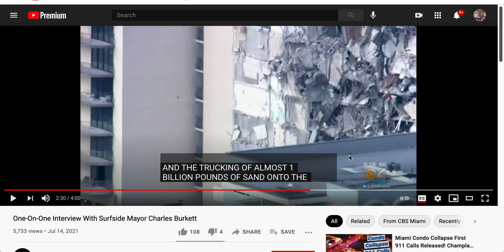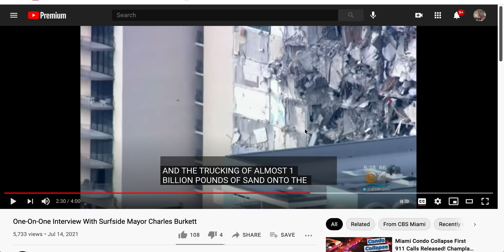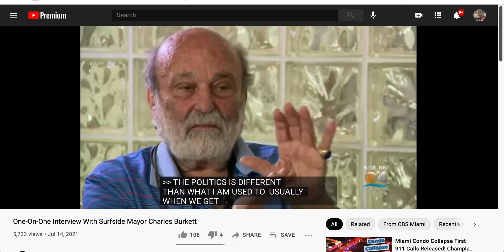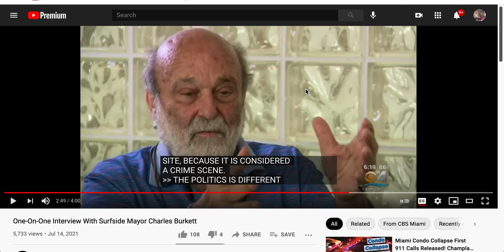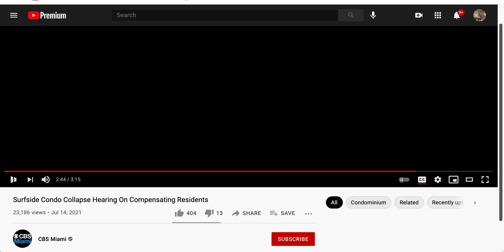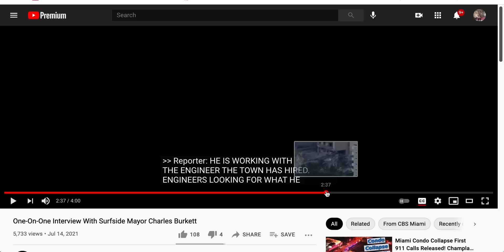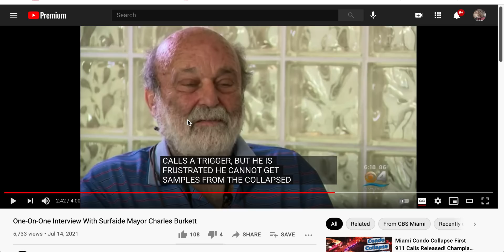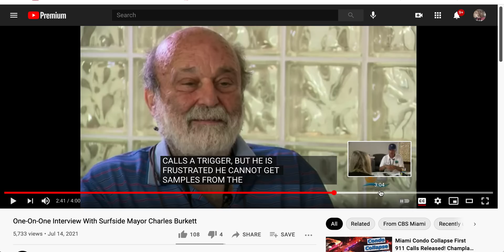Champlain Towers COLLAPSE MAYOR GIVES REASON FOR COLLAPSE; AN ACT OF GOD, NOT A STRUCTURAL ISSUE